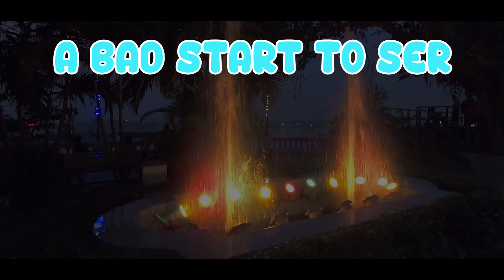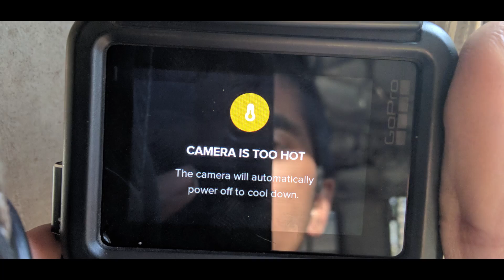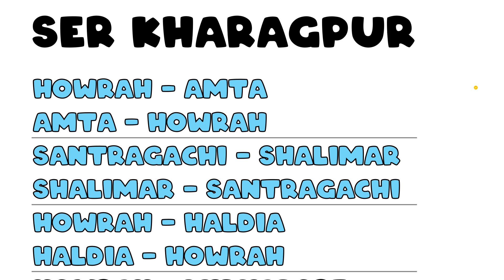A Bad Start with SER | Kolkata VLOG 13 | Exploring India by Rail - GoPro Hero 7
*Subtitles to be uploaded soon*